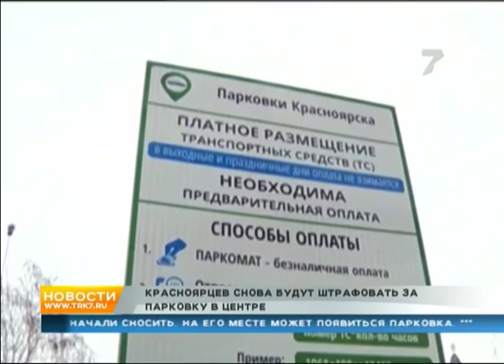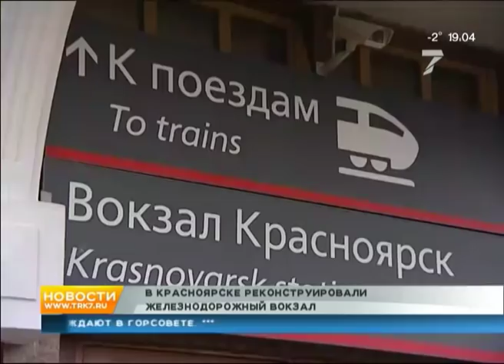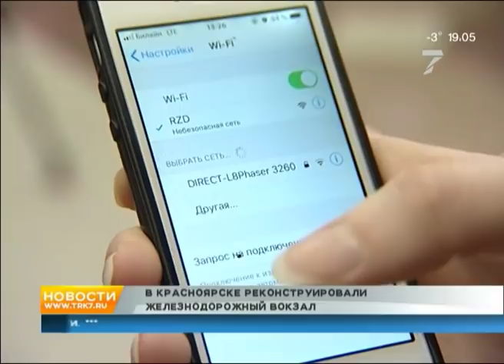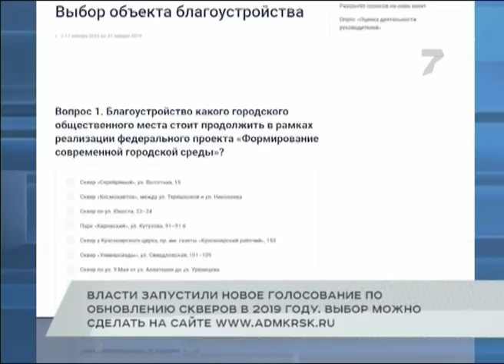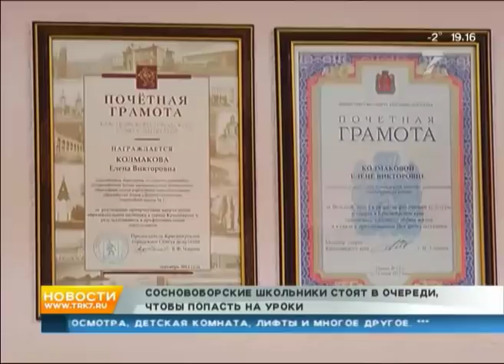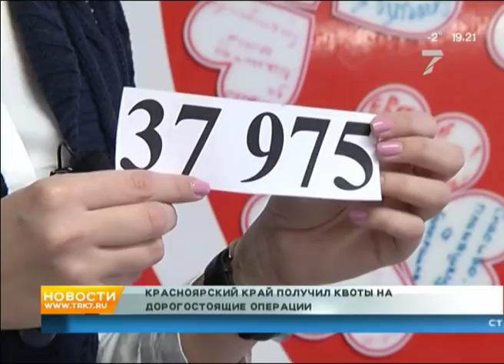«Новости. 7 канал» 22.01.2019 / Вспышка пневмонии, в школы по картам, операции за миллион бесплатно